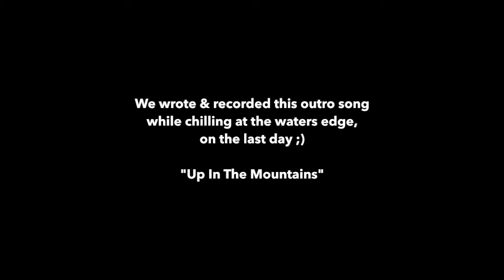White Mountain Festival 2015 - Moya Tribe Adventures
For those of you who’ve never been before, White Mountain is the perfect opportunity to escape the city and unwind in a stunning setting while enjoying a great line-up of live acoustic acts, with loads of other fun stuff thrown in for good measure.  Video and music by Roland Albertson.